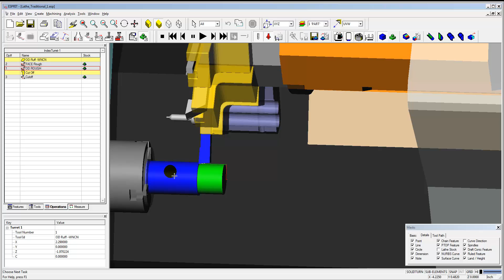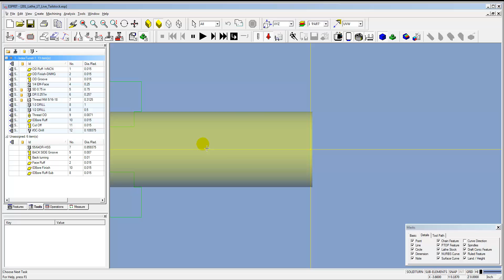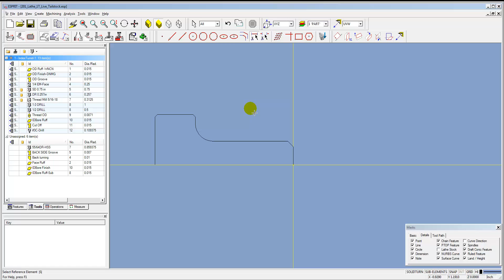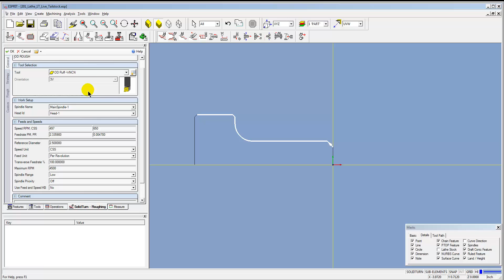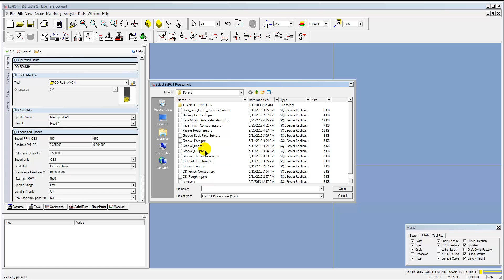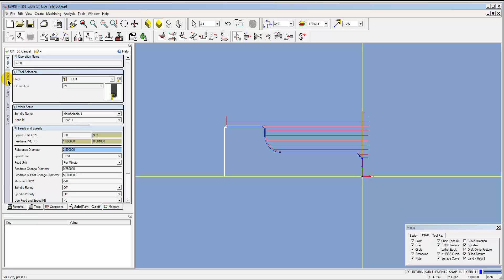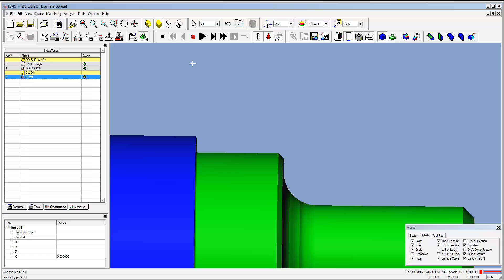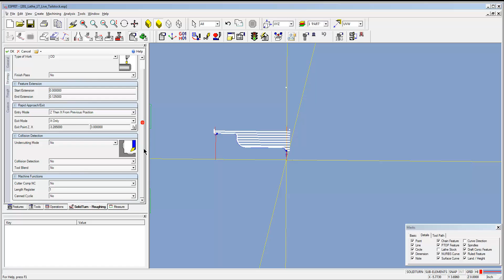ESPRIT CAM - 2 Axis Lathe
An introduction to 2 Axis lathe programming with ESPRIT